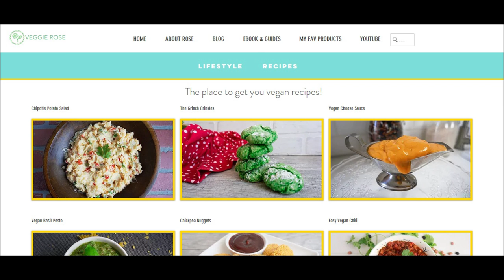Veggie Rose 2018 | RECAP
Camera Gear I Use:
Camera 1
Camera 2
Tripod 1
Tripod 2
Camera Stabilizer

❤Curious about going vegan?
Inspiring Documentaries (Can be found on Youtube or Netflix)
1. Earthlings
2. Forks over Knives
3. Blackfish
4. Food Inc.
5. Meat the Truth
6. Cowspiracy
7. What The Health

If you made it all the way to the bottom of this description comment  "Veggie Fam"